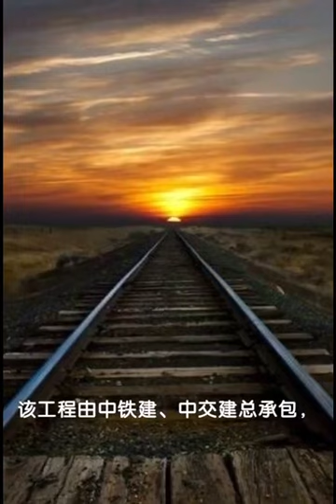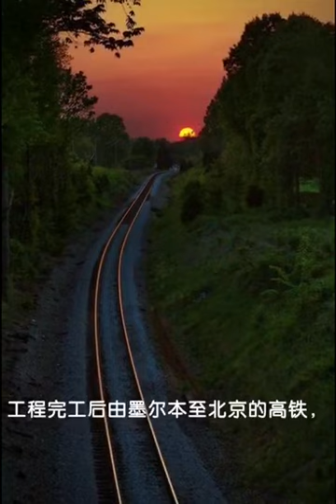"One Belt One Road" High-Speed Trains from Beijing to Melbourne in 2022